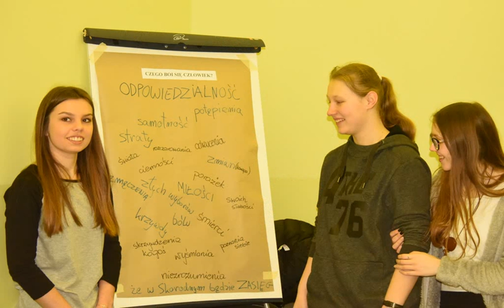Nie lękajcie się - szkoła animatora - diakonia wyzwolenia - Sandomierz 2017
W sobotę 18 lutego odbyła się kolejna sesja szkoły animatora. Zajęcia przedpołudniowe pod hasłem "Nie lękajcie się"prowadziła diakonia wyzwolenia.